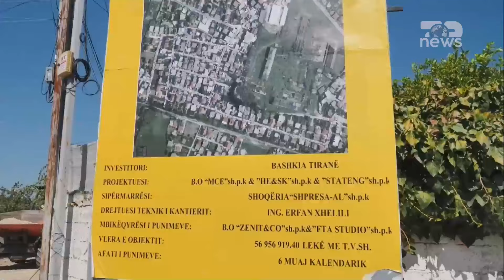Veliaj në punimet e NDRYSHIMEVE infrastrukturore! | Breaking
"Breaking me Xhoi Malësia", është emisioni më i ri informativ që nis në 4 shtator 2023, në Top News dhe që ka në fokus pasqyrimin e çdo ngjarje politike, ekonomike, sociale dhe çdo gjë tjetër, në kohë reale.

Çdo ditë, nga e hëna në të premte, nga ora 13:00-16:00, nën moderimin e Xhoi Malësia, publiku do të ketë mundësi të njihet me të rejat më të fundit nga vendi, rajoni dhe bota.